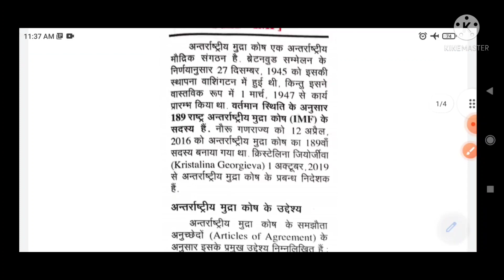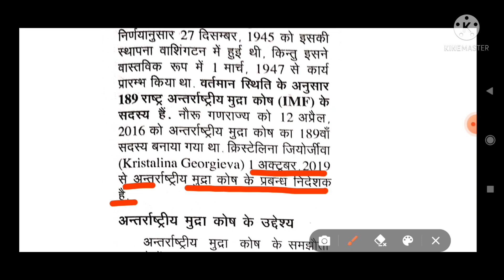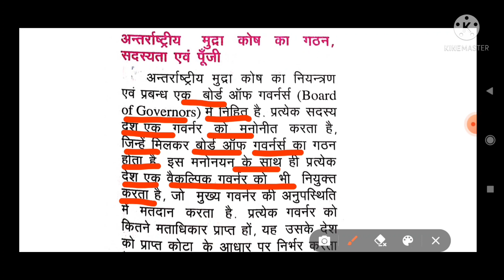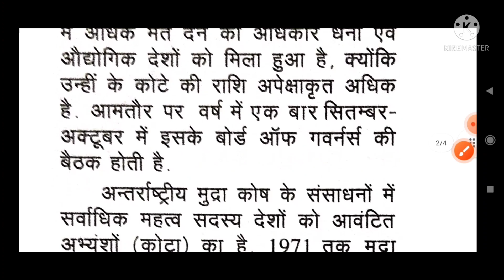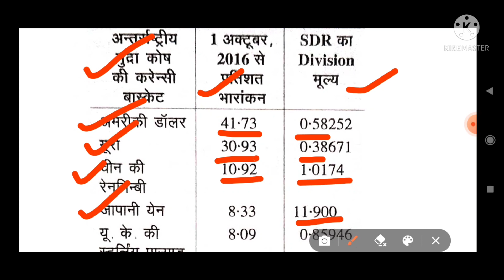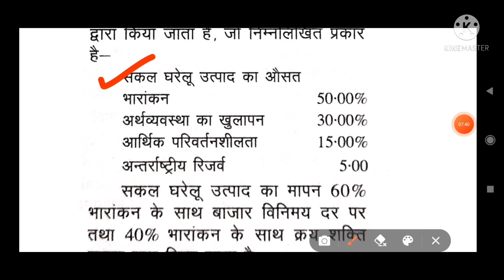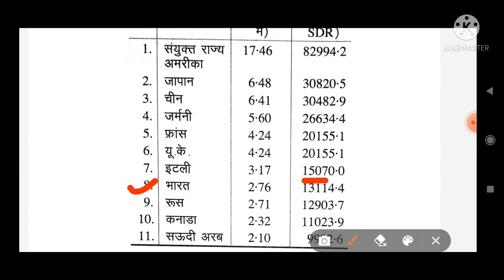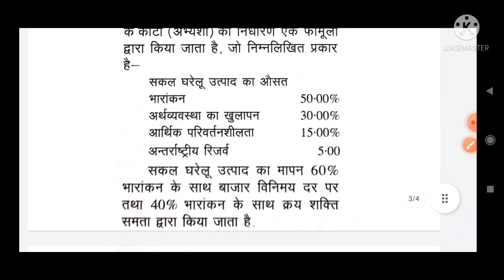International Monetary Fund ( I M F )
We will discuss in this video about International Monetary Fund (IMF) in a unit of International Organisation. The aspirants are advised to watch the entire video for better understanding for all competitive exams.